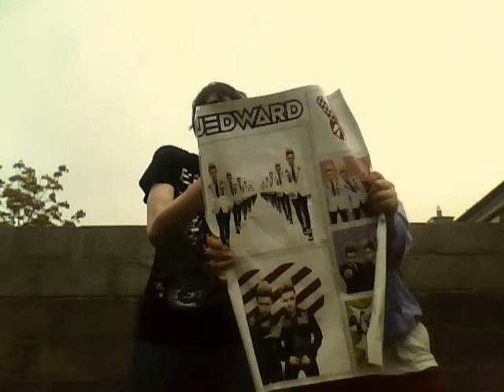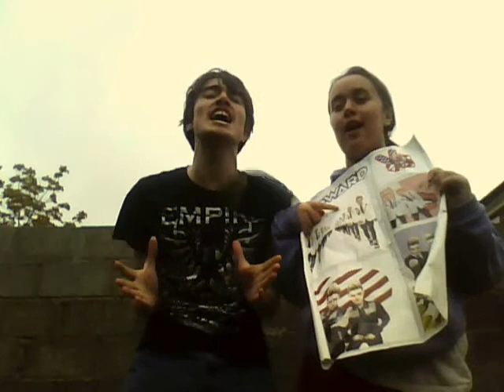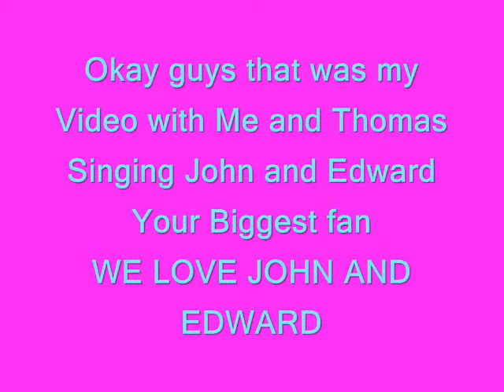Your Biggest Fan Cover By Martina and Thomas!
We don't on the fabulous song!=:)
We do the rights to our Jepic dance-moves!=:)
because we want Jedward to have it!